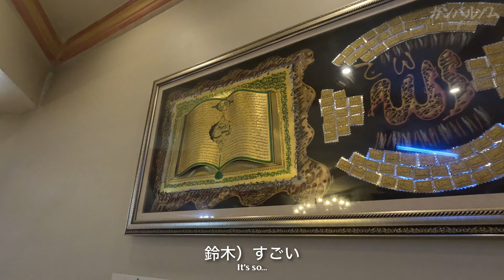①未踏の挑戦を追ったドキュメンタリー『ガンバルゾム』〜未知の高峰を目指して〜 始まり Documentary film ~Unclimbed Peak Ghamubar Zom, Pakistan~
20代のアルパインクライマー3人が、パキスタン・ヒンドゥーラジ山域に聳える6400mの未踏峰『ガンバルゾム5』に挑戦するドキュメンタリーです。

This is a documentary about three young Japanese alpine climbers challenging the unclimbed 6400m peak "Gamubar Zom 5" in  Hindu Raj mountain range in Pakistan.

Camera: Kei Narita, Yu Nishida, and Yudai Suzuki
Edit, Direction: Takemovie

ペルーアウサンガテ北壁初登攀シリーズ（2023)はコチラ　あわせてどうぞ